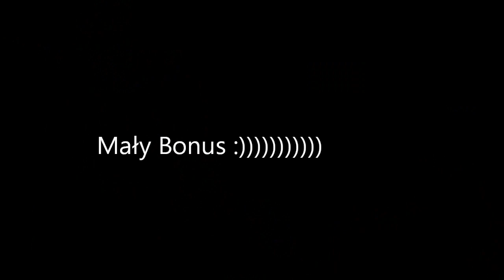Nie masz w co się ubrać na imprezę?